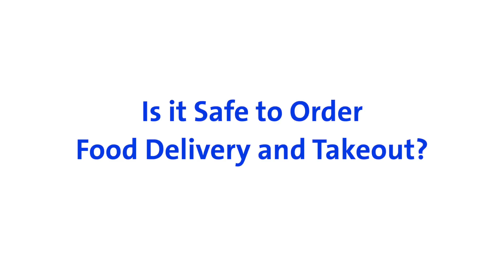Is It Safe to Order Food Delivery and Takeout in the COVID-19 Outbreak? I asked a Food Safety Expert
Sigma Xi has partnered with science communicator Brian Malow to connect your COVID-19 questions with scientists. This time: How safe is food delivery during the coronavirus outbreak? Malow took this question to Benjamin Chapman a professor of food safety and food safety extension specialist at North Carolina State University. Chapman also hosts the Food Safety Talk podcast.

---Updated List of COVID-19 Food Safety Resources---

---U.S. Food & Drug Administration Offers Assurance About Food Safety and Supply---

Key points from this article:
"So, let me assure you first that the U.S. food supply remains safe for both people and animals. There is no evidence of human or animal food or food packaging being associated with transmission of the coronavirus that causes COVID-19.

Unlike foodborne gastrointestinal viruses like norovirus and hepatitis A that make people ill through contaminated food, SARS-CoV-2, which causes COVID-19, is a virus that causes respiratory illness. This virus is thought to spread mainly from person to person. Foodborne exposure to this virus is not known to be a route of transmission.

For these reasons, we do not anticipate that food products would need to be recalled or withdrawn from the market for reasons related to the outbreak, even if a person who works in a human or animal food facility (e.g. a food packager) is confirmed to be positive for the COVID-19 virus.”

---Centers for Disease Control and Prevention Coronavirus Disease 2019 (COVID-19) Frequently Asked Questions---

"Coronaviruses are generally thought to be spread from person-to-person through respiratory droplets. Currently there is no evidence to support transmission of COVID-19 associated with food. Before preparing or eating food it is important to always wash your hands with soap and water for 20 seconds for general food safety. Throughout the day wash your hands after blowing your nose, coughing or sneezing, or going to the bathroom.

It may be possible that a person can get COVID-19 by touching a surface or object that has the virus on it and then touching their own mouth, nose, or possibly their eyes, but this is not thought to be the main way the virus spreads.

In general, because of poor survivability of these coronaviruses on surfaces, there is likely very low risk of spread from food products or packaging that are shipped over a period of days or weeks at ambient, refrigerated, or frozen temperatures.”